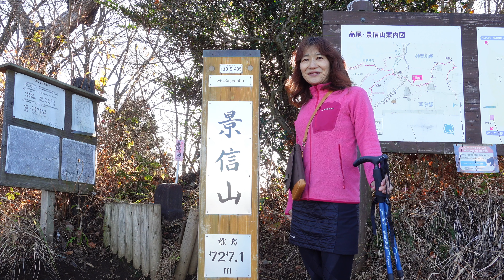【冬は低山ハイク】おすすめ！小仏峠から景信山(727m）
2022年12月14日、神奈川県と東京都の境界に位置する景信山に登りました。高尾山から景信山を経由して陣馬山へ抜けるの縦走コースもありますが、今回は小仏峠から小仏城山に立ち寄って景信山まで行きました。
山頂からの景色が絶品でした。